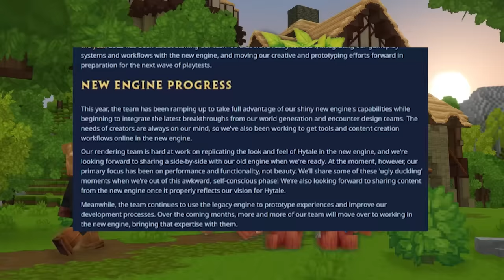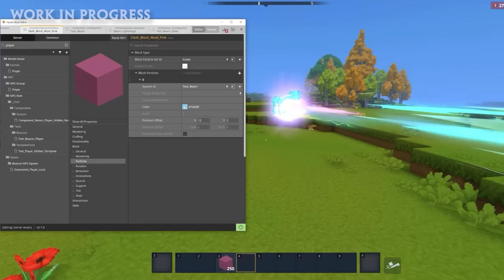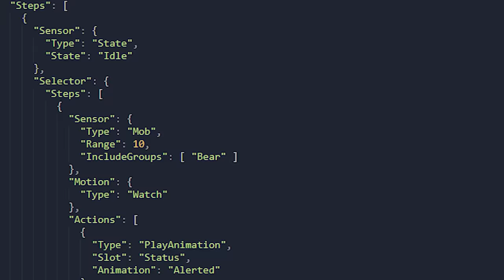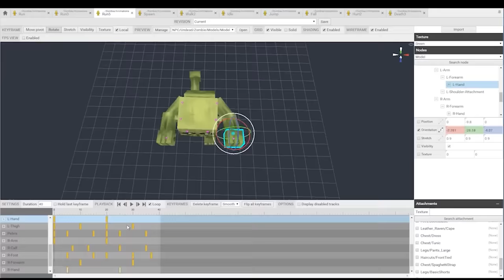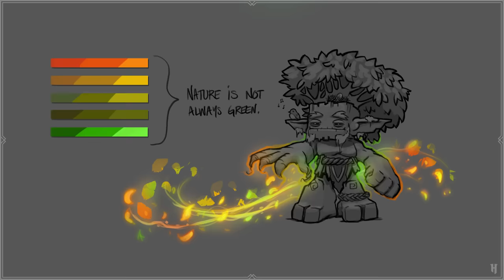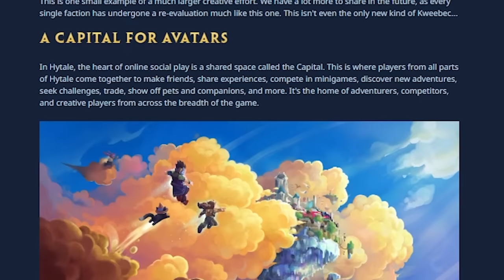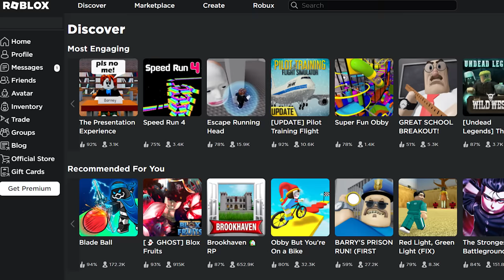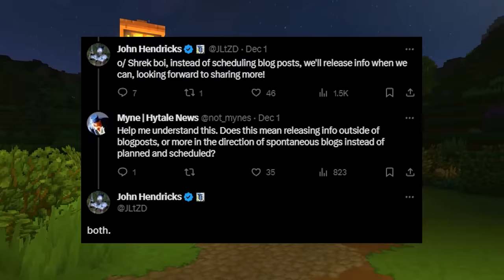Hytale Finally Releases Update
Hytale released a big new update showing new mobs, features and timelines

New hytale news in the form of a blog post that reveals NEW kweebec forms and explains more about the Multiplayer hub of Hytale Online called The Capital, plus lots more.

Keep updated on Hytale Thankmas 2023 - Dec 9th 6pm GMT / 1pm ET